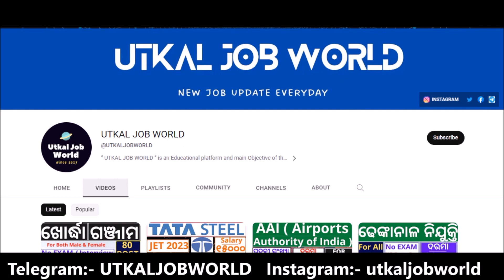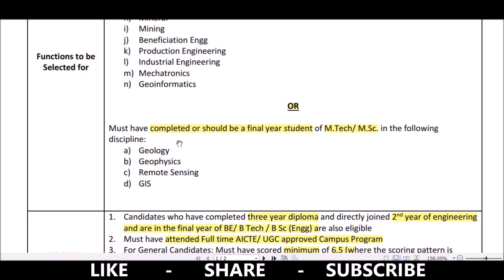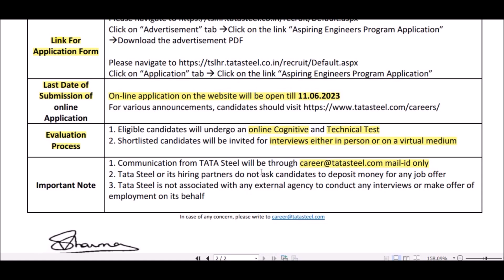TATA STEEL Recruitment 2023 || Aspiring Engineers Program 2023 || Free Training + Job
About :- ‘’ UTKAL JOB WORLD ‘’ is an Education platform and main Objective of this channel is to provide -

how to apply tata steel aspiring engineers program 2023
how to fill tata steel aspiring engineers program 2023
how to apply for job vacancy
how to apply for jobs 2023
how to find job after btech
how to apply for graduate jobs
how to apply for private limited company in india
how to apply for private company job
how to apply for private companies
how to get job after mtech
how to get job after msc